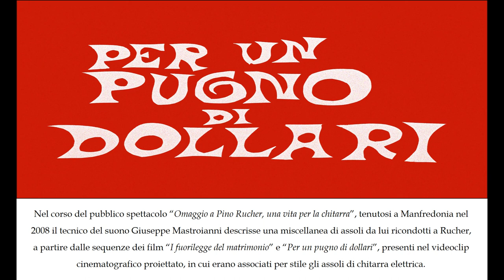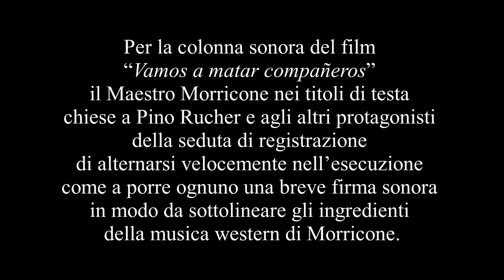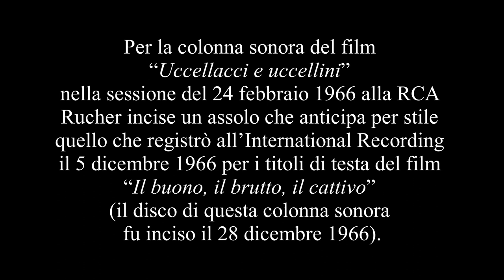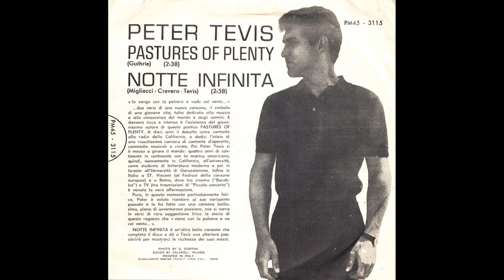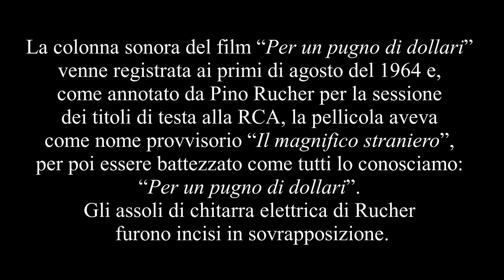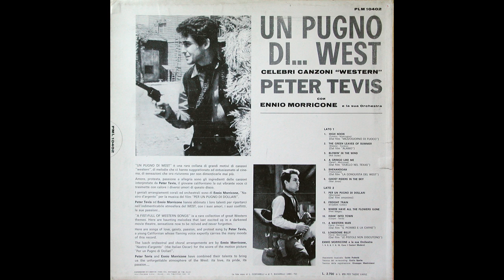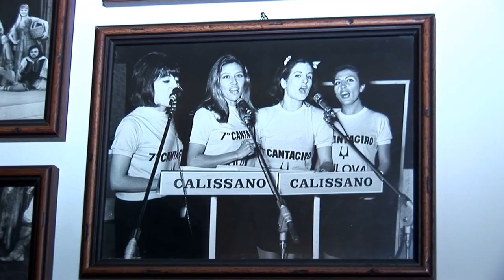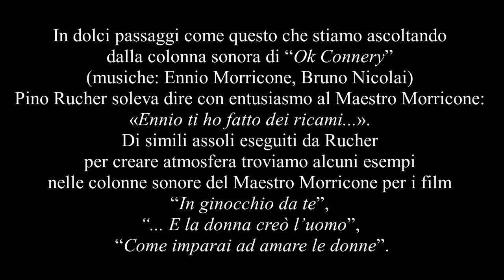Forza e passione nella chitarra elettrica di Pino Rucher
Dalle interviste e dagli esempi musicali qui riprodotti traspare la capacità di Pino Rucher nell’alternare, a seconda della necessità della scena cinematografica, “la dolcezza della sua esecuzione” e “quella incalzante e violenta”, come evidenziato dalla cantante Maria Cristina Brancucci, nota per la sua incisione del famoso successo “Amore amore amore” (con musiche di Piero Piccioni arrangiate da Ennio Morricone) dal film “Un italiano in America”.
Preziosi sono anche i contributi del tecnico del suono Giuseppe Mastroianni e del recordista Giulio Bramonti, che gli fece da assistente di studio per l’incisione della colonna sonora di “Per un pugno di dollari”, a proposito della quale entrambi ricordano con entusiasmo l’intervento chitarristico di Pino Rucher.

01:35 Intervista del tecnico del suono Giuseppe Mastroianni su Pino Rucher
“Dopo l’incisione di “Diciottenni al sole” abbiamo fatto altri film con il M° Morricone, naturalmente col trascorrere degli anni.
Il primo film che mi ricordo dove partecipava il M° Rucher con la chitarra elettrica era “Diciottenni al sole” di Morricone, fatto nel 1962 con la partecipazione di Catherine Spaak e altri attori.
Son stati un certo numero di film dove Pino Rucher era chitarra solista con Morricone: “I malamondo”, “Per un pugno di dollari”, “I pugni in tasca”, “Una pistola per Ringo”, “Slalom”, “Navajo Joe”, “Diabolik”, “Il buono, il brutto, il cattivo”, “Teorema”, “Uccellacci e uccellini”, “Vamos a matar compañeros”, “Le casse”.
Naturalmente in tutti questi film elencati, oltre alla chitarra solista di Pino Rucher, c’erano anche altre chitarre, naturalmente non in tutti i film, non in tutte le colonne sonore, c’era la chitarra classica, la chitarra d’accompagnamento, la chitarra bassa”.

05:42 Intervista dell’assistente di studio e recordista Giulio Bramonti su Pino Rucher
“Sono Giulio Bramonti. Trovo l’occasione di lavorare per la grande società che si chiama, si chiamava RCA Italiana. Era il sogno della mia vita. Lì sono entrato come assistente di studio e ho conosciuto fior fiori di maestri, fior fiori di tecnici e anche dei buoni ingegneri, specialmente quelli americani. E c’erano veramente dei fior fiori di musicisti. Uno in particolare è Pino Rucher, un chitarrista che ho avuto l’occasione di conoscerlo quando facemmo “Per un pugno di dollari”, musiche di Ennio Morricone. Per risparmiar economicamente sulla musica prendemmo le basi di Morricone che ha fatto Peter Tevis. E non si chiamava “Per un pugno di dollari”, si chiamava “Il magnifico straniero”. In quell’occasione conobbi anche Pino Rucher, eh... un bravo chitarrista, veramente eccezionale, una persona molto fine, educata, e nella pausa fra un turno e l’altro ho avuto anche l’occasione di parlarci. E ho visto che suonava la chitarra con amore, per il piacere di suonare, veramente un artista”.

10:14 Intervista della cantante Maria Cristina Brancucci su Pino Rucher
“Il mio nome è Maria Cristina Brancucci però, in arte, mi sono fatta chiamare Christy. Il mio esordio è avvenuto col M° Ennio Morricone cantando “Run Man Run”, “Corri Uomo Corri”, dopodiché sono passata “Amore amore amore” con Piero Piccioni e le parole di Alberto Sordi, dopodiché ho fatto teatro, ho fatto “Alleluja brava gente” per due stagioni, dopodiché ho fatto, tra le altre cose, tanti doppiaggi, e poi ho fatto 4 edizioni di “Aggiungi un posto a tavola”, l’ultima non l’ho fatta io, però 4 edizioni con attori diversi, etc. E con Ennio Morricone ho iniziato a cantare e a fare tutti questi pezzi, queste cose con Piero Piccioni, etc., etc. E in questo periodo in cui mi chiamavo Christy ho conosciuto il grande musicista Pino Rucher.
Con “Alleluja brava gente” ho collaborato, abbiamo collaborato insieme col M° Pino Rucher.
A distanza di tanti anni mi sono ricordata del film “Diabolik”, il distorsore di Pino Rucher che mi ha accompagnata e mi è stato di grande utilità. In effetti, è stato sempre bravissimo, perché adesso lo riconosco, perché risento quello che canto e vedo e sento la sua bravura. È ancora giovanissimo Pino Rucher come suona, è ancora giovanissimo. Per il film di spionaggio “Ok Connery” si sente Pino Rucher, la chitarra solista elettrica che non soltanto sa prendere la dolcezza della sua esecuzione, però c’è anche quella incalzante e violenta quando necessita perché è un film di spionaggio.
Mi ricordo perfettamente di Pino Rucher, della sua chitarra elettrica, del suo modo di suonare splendido, dolce in certi momenti e forte e volitivo in tanti altri pezzi”.